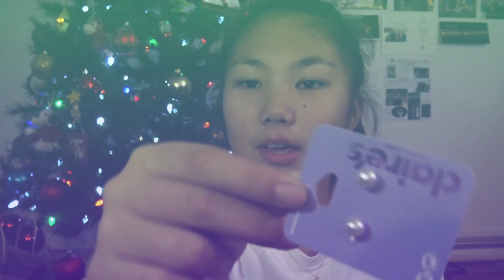WHAT I GOT FOR CHRISTMAS 2017 | Annie Long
I’m so grateful for everything I have received for christmas and I hope you guys enjoy this video! If my voice sounds different or strange, I had a cold during this video. I opened my gifts on the 23rd since I was leaving for Texas soon which is why this video is up late.

(I might be creating an email for this column)

Best wishes,
Annie Long